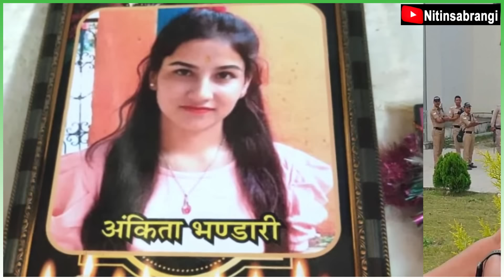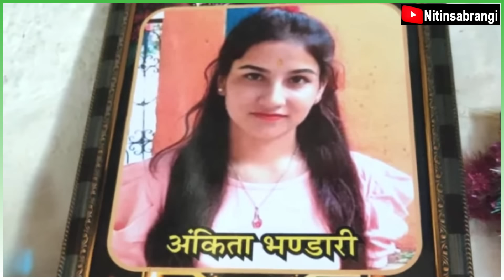अंकिता भंडारी केस में महिला वकील ने लगा दी सबकी क्लास | Ankita Bhandari | Pulkit Arya, Uttarakhand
About Ankita Bhandari case of Uttarakhand, Pulkit Arya's Vanantra Resort and VIP. Statement of female lawyer Priyanka Rani on Ankita Bhandari case. Who VIPs used to come to Pulkit's resort? How will Ankita Bhandari get justice? | Uttarakhand Ankita Bhandari | Ankita Bhandari Case

उत्तराखंड के चर्चित अंकिता भंडारी केस में महिला वकील प्रियंका रानी ने क्या कहा? क्या महिला वकील प्रियंका भंडारी को न्याय दिलाएंगी? पुलकित आर्य के वनंत्रा रिजॉर्ट में आने वाले वीआईपी का नाम कब सामने आएगा? देहरादून की वकील प्रियंका रानी क्यों सामने आयीं? अंकिता भंडारी के परिवार को किसका साथ मिला? अंकिता भंडारी केस में सीबीआई जांच की मांग क्यों की? Justice For Ankita Bhandari

✔️About Channel-
Nitin sabrangi is A Freelance Journalist and True Story Writer. Here We Give you True Stories And Other Video's on Different Topics. Hope You Like This.